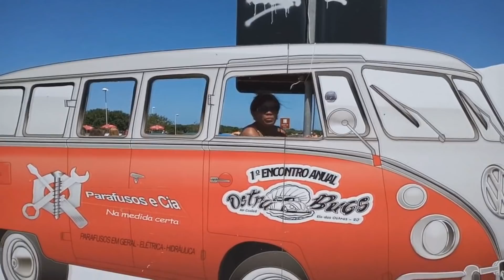Olha onde eu e Tonho fomos parar - Que legal!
Endereço
CANAL CLAREAR
Caixa Postal 96889
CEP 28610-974